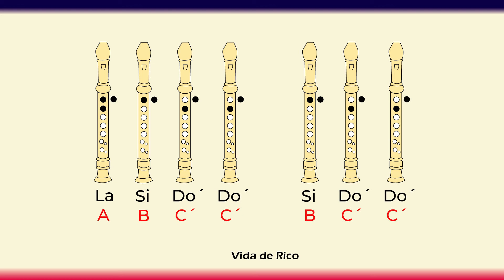VIDA DE RICO en Flauta Dulce con NOTAS EXPLICADAS ►Canciones Fáciles para Principiantes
👉 AQUI las NOTAS de Vida de Rico:
La Si La Sol La Sol
Sol Sol Sol Re` Sol Sol La Sol
Sol Sol Sol Re` Re` Re` Re` Re` Re`
Sol Sol Sol La Si Si La

Sol La Si Si  La Si Si La Si Si
Re` Do` Si Si La Si Si La Si Si
La Si Do` Do` Si Do` Do`
Si Do` Do`
Re` Do` La La Sol La
La Sol La La

Si Do` Do`
Re` Do` Si La
La La La La Re` Si La Sol